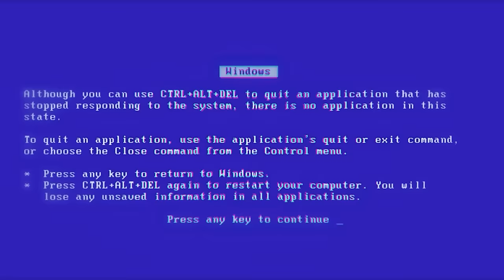MINHA CACHORRA VIROU UMA BEBÊ !!! - Fran Japa